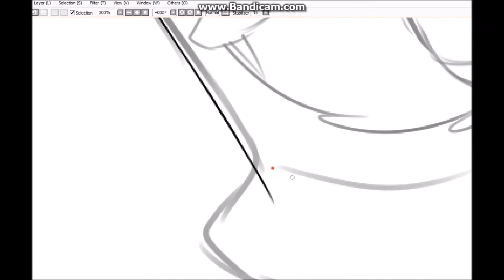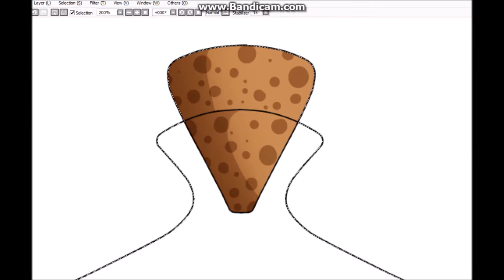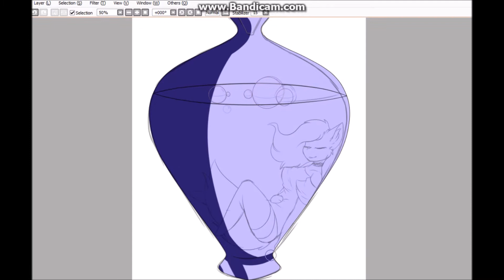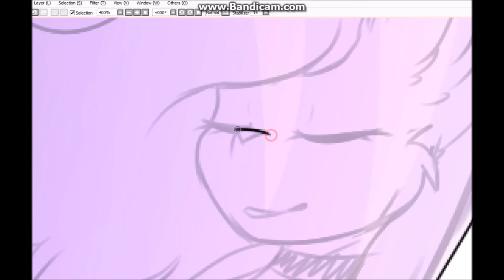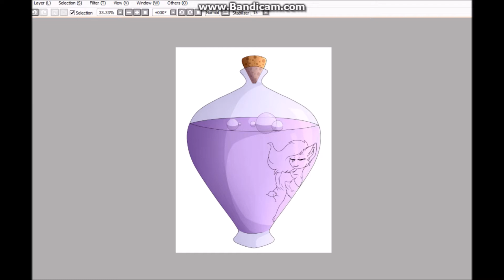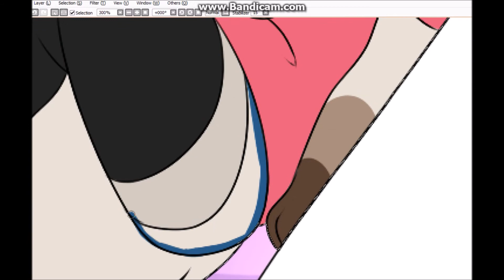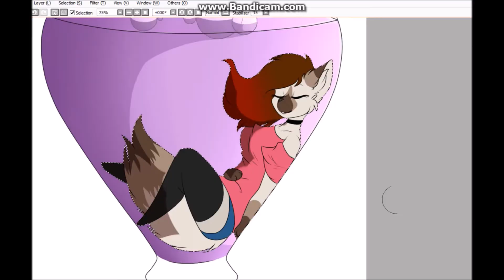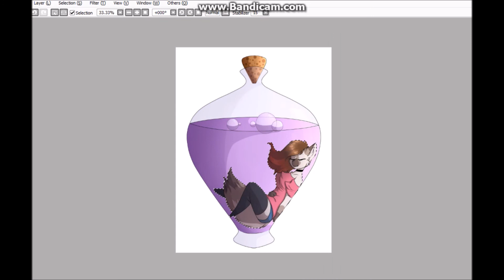Bottle of Imagination [OC Speedpaint]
Hello Kittens! This took about a day to complete and was a lot of fun actually. I hope you enjoy!

Media